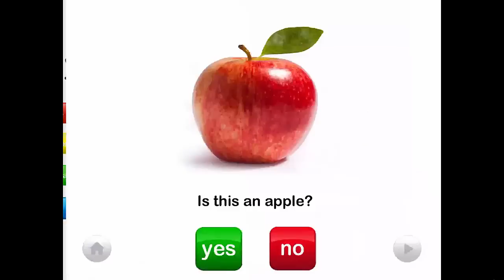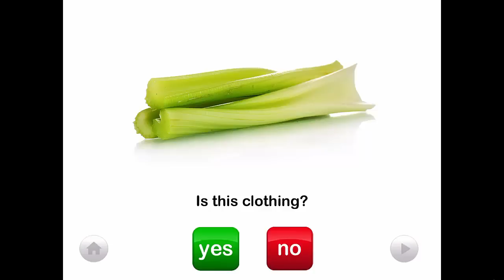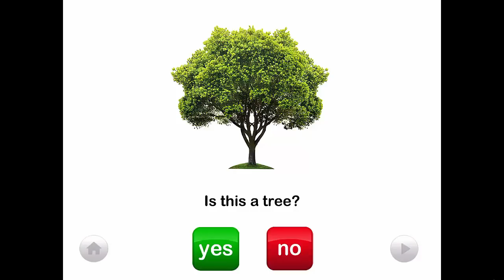Learn Yes and No questions | Teach Yes and No questions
An effective way to teach yes and no questions to preschoolers,babies and toddlers